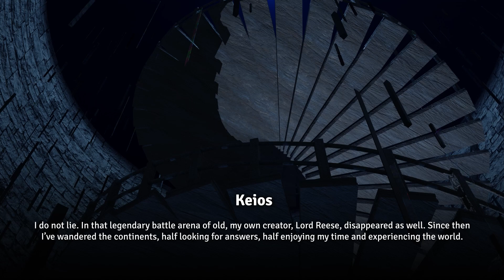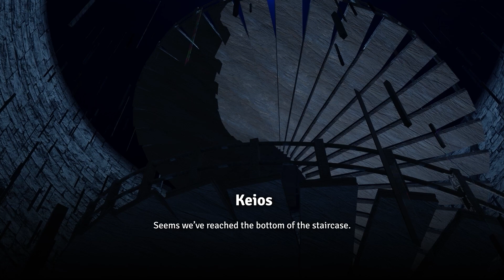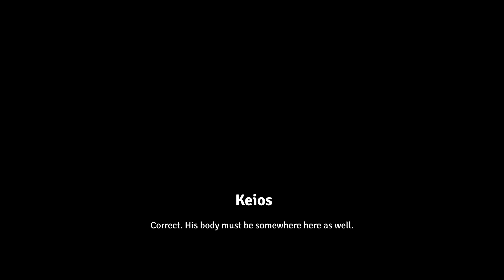COEGTS 2023's Full Lore Compilation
All the cutscenes for the lore of COEGTS, that could be seen before each map during the Main Mappool Showcase.